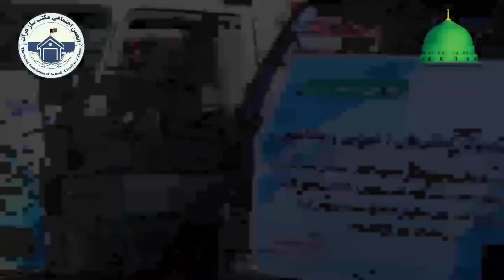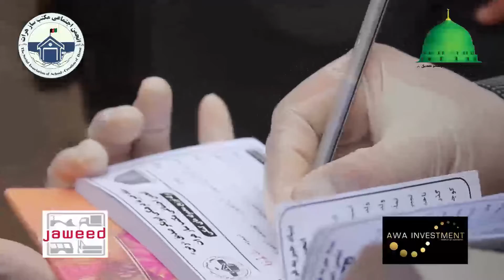Coronavirus Afghanistan AWA Investment Group & Jaweed Groupجهت ويروس كورونا كمكهاي اوليه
Hilfspaket der AWA Investment Group & Jaweed Group wegen Corona in Herat Afghanistan